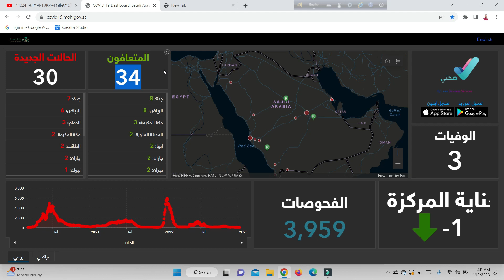বিভিন্ন দেশে করোনা আক্রান্ত বেড়েছে,সৌদিতে কি অবস্থা?